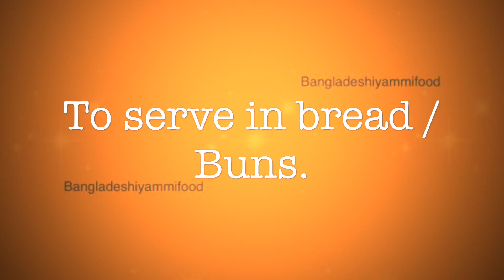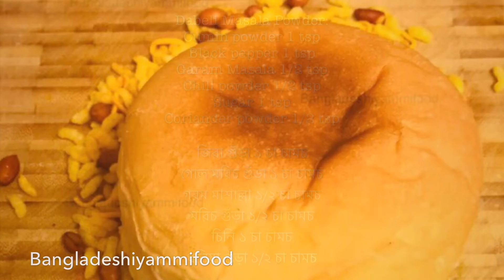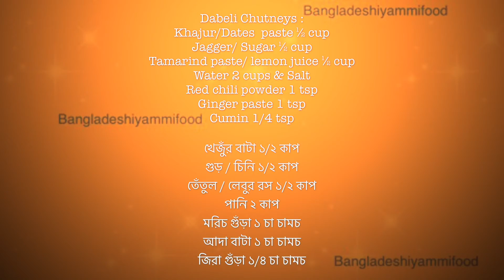Dabeli || Mashed potatoes Burgers || আলুর বার্গার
Dabeli Chutneys :

Khajur/Dates  paste ½ cup
Jagger/ Sugar ½ cup
Tamarind paste/ lemon juice ½ cup
Water 2 cups & Salt

খেজুঁর বাটা ১/২ কাপ
গুড় / চিনি ১/২ কাপ
তেঁতুল / লেবুর রস ১/২ কাপ
পানি ২ কাপ
মরিচ গুঁড়া ১ চা চামচ
আদা বাটা ১ চা চামচ
জিরা গুঁড়া ১/৪ চা চামচ

গোল মরিচ গুঁড়া ১ চা চামচ
গরম মাশাল্লা ১/২ চা চামচ
মরিচ গুঁড়া ১/২ চা চামচ
চিনি ১ চা চামচ
ধনিয়া গুঁড়া ১/২ চা চামচ

Dabeli :

Boil potatoes 4
Dabeli masala (all)
Oil 2 tbsps & salt
Lemon juice 3 tbsps

সিদ্দ আলু ৪ টি
তেল ২ টেবিলচামচ & লবন
লেবুর রস ৩ টেবিলচামচ
ডাবলি মাশাল্লা

Sauce need :

hot sauce
Bread / Buns
Nylon sev / Bombay mix
Pomegranate
Fresh coriander
Lettuce

হট সস
বন
চানাচুর
ডালিম
ধনিয়া পাতা
লেটুস

Boil and peel potatoes. Wash and cut all vegetables.

Dabeli Chutneys :

In a pan add Khajur/Dates , Jagger/ Sugar, Tamarind paste, Water,Salt ,Red chili powder, Ginger paste & Cumin.  Cook in low heat for 10 minutes. It will a thick paste. Leave a side for cool. (Or buy sweet tamarind sauce)

Dabeli :

In a pan add oil and ginger. Fry for few minutes. Add tomato & fry for few minutes.

Add Cumin powder, Black pepper, Garam Masala, Chill powder, Sugar , Coriander powder. Fry for few minutes.

Add water & cook for 4 minutes.

Add sweet corn mash potatoes, lemon juice & salt.

Fry for 5 minutes in high heat.

In blow all cook potatoes, garnish with Nylon sev / Bombay mix, Pomegranate & Fresh coriander.

To serve in bread / Buns.

Cut the buns into two pieces. Spread spread hot sauce & Dabeli Chutneys then spread cook mashed potatoes , lettuce and Pomegranate.

In a pan add butter and fry stuffed Burn 1 minutes each side.

Toss in Nylon sev / Bombay mix around the Buns to serve.